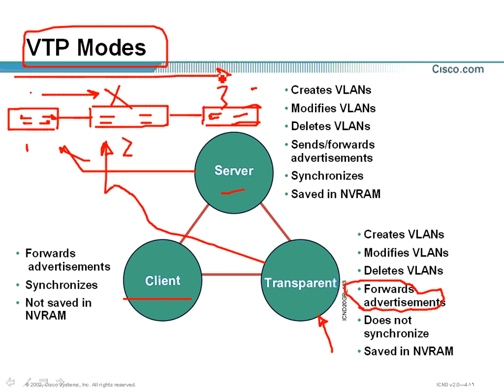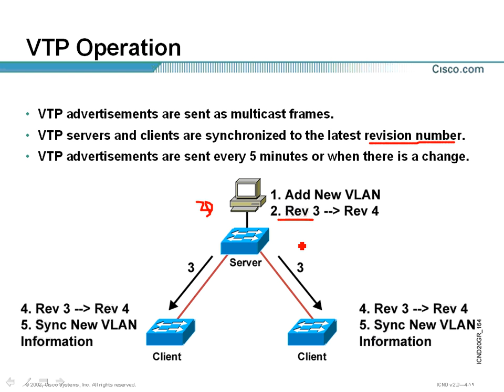16 switching 3 2